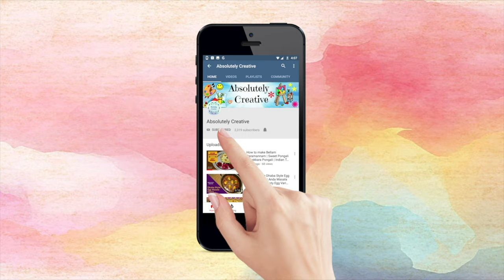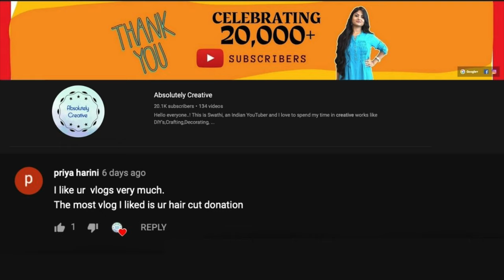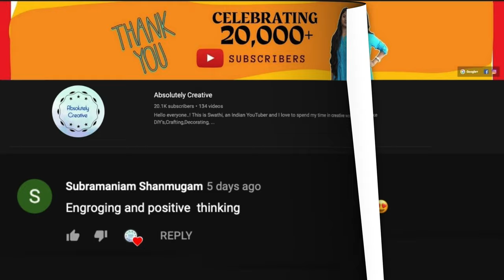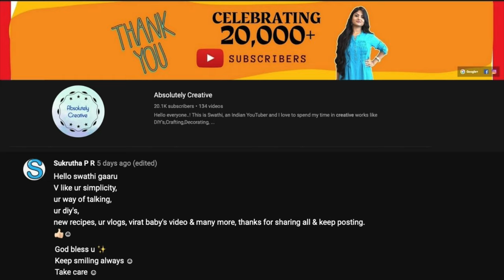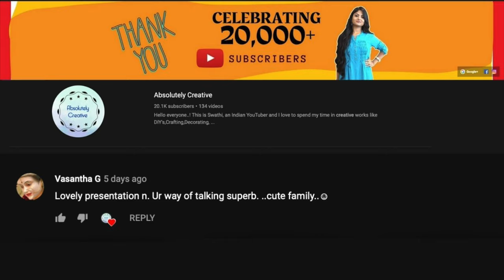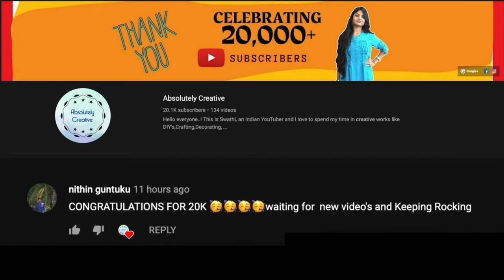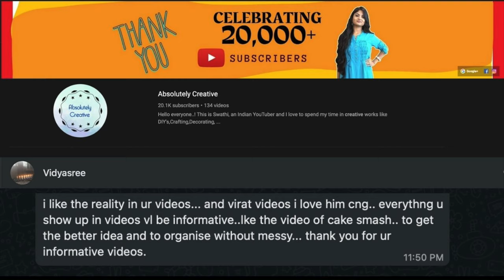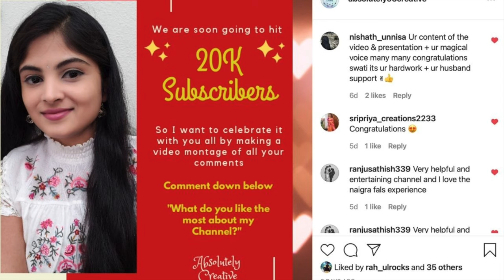20K Subscribers Special | A Video Montage Of Subscriber's Comments | Absolutely Creative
Hi Everyone, Its me Swathi, Today's video is about my channel's 20K subscribers Special, I created a video montage of the comments of Subscribers.